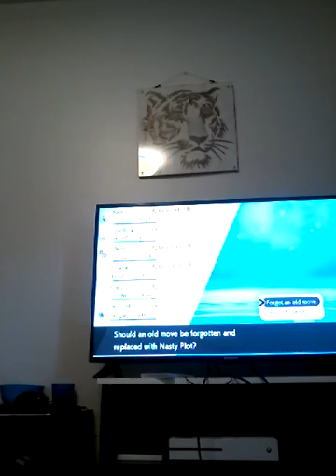Pokemon Nintendo switch pokemon sword gym